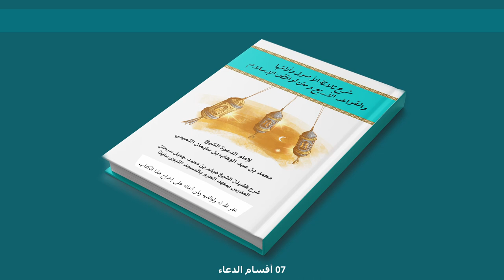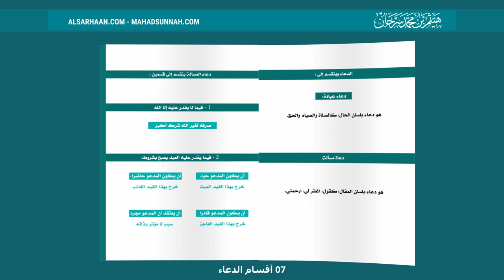07 أقسام الدعاء